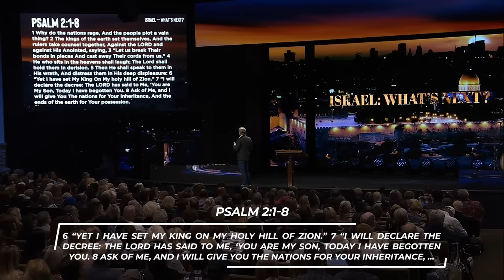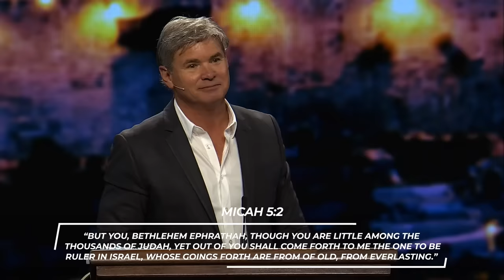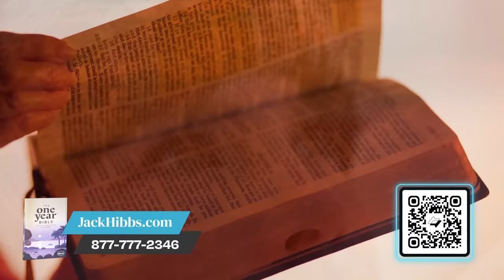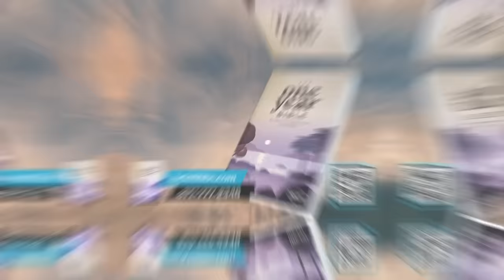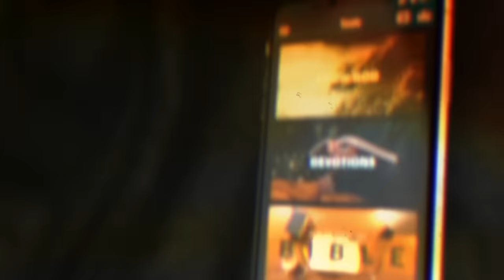Israel: What's Next? - Part 2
How could an ancient book—the Bible—speak so definitively and accurately about current and future events? Its Author knows the past, present, and future with certainty. Find out how the events in Israel today set the scene for Bible prophecy tomorrow.